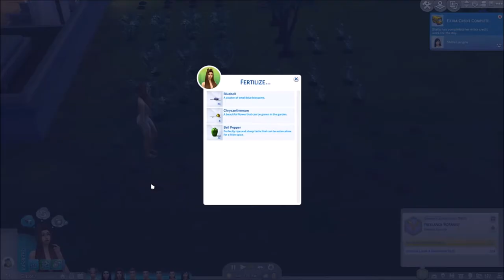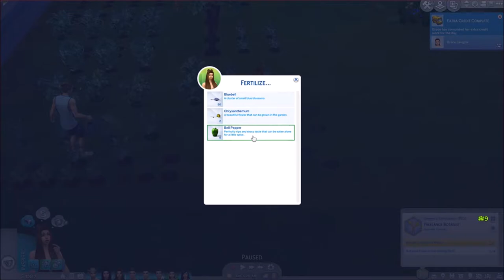Part 15//Who Made this Mess?!//Big Family, Little House Challenge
The family is getting on track but there is a mess maker in  the midst! The family is starting to really live off the land too!